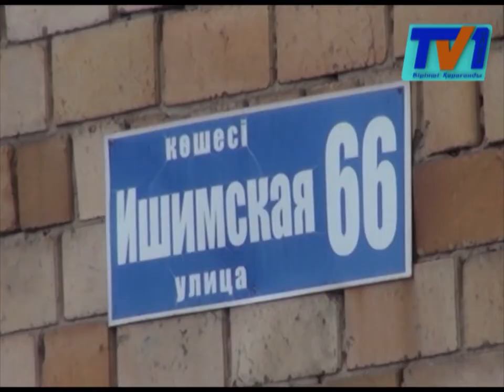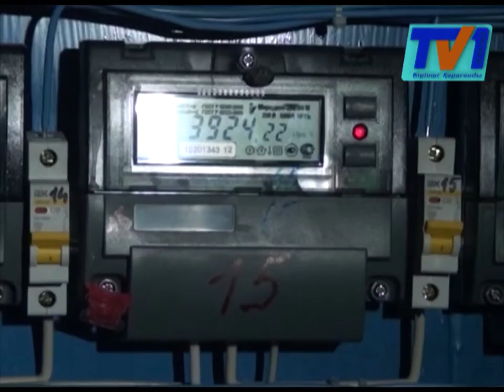«Қарағанды жарық» компаниясы электр тоғын есептегіш заманауи құрылғыларды орнатуда.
«Қарағанды жарық» компаниясы электр тоғын есептегіш заманауи құрылғыларды орнатуды  қолға алды. Энергетика саласының мамандарының айтуынша мұндай  жаңа технология қаланы жарықтандыру жұмысының сапасын арттырып, апаттардан сақтайды ,- деп отыр. Қазірдің өзінде компания   350 ге жуық көп қабатты үйлерге атлмыш есептегіш құрылғысын орнатып үлгерген.
Ишимск көшесіндегі 66-шы үйде 2016 жылға дейін электр тоғының тұйықталу кесірінен бірнеше апаттар орын алып, салдарынан тұрғындар жиі жарықсыз қалып отырған. Өткен жылдан бастап аталған үйдің халқы  «Қарғанды жарық » компаниясының ұсынысынысымен , барлық электр желілерін  жаңартып,  тұрақты жарық көзіне қол жеткізіпті.
2016 жылы аталмыш үйге электр тоғын есептегіш жаңа құрылғылар орнатыла бастаған. Мамандар жаңа технология  халықты артық шығыннан құтқарып қана қоймай , электр жүйесіндегі ақауларды автоматты түрде реттеп отырады дейді. Өз кезегінде  тұрақты электр энергиясын тұтынушы тұрғындар да «Қарағанды жарық» компаниясы электр жүйесін жаңартқалы бұрынғы мәселелерді ұмыттық,- дейді
Айта кетейік жаңа есептегіш құрылғыларды ауыстыру туралы ҚР Энергетика министрлігінің  «электр энергиясын қолдану туралы ережесінде» мақұлданған. Сол себепті, жауапты  компания өкілдері қала  тұрғындарын  тез арада жаңа  есептегін құрылғыларын орнатуға шақырады.